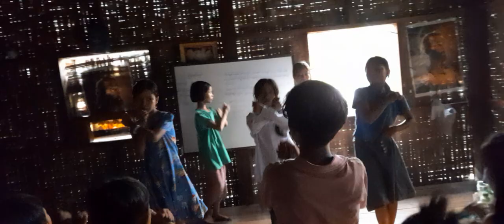အောင်တံခွန်(Padang Lawk)sunday Schoo30.6.2024